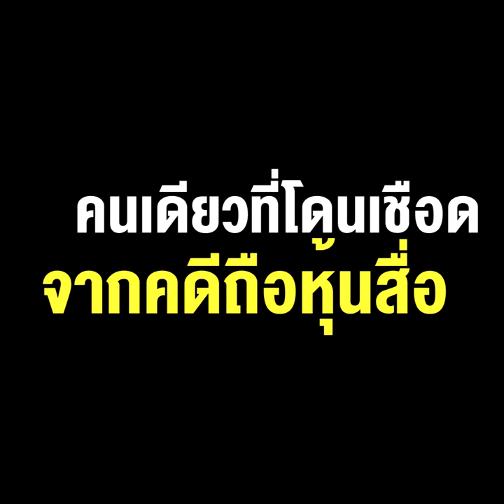"ธัญญ์วาริน" ส.ส.สีรุ้ง พรรคก้าวไกล คนเดียวที่โดนเชือด จากคดีถือหุ้นสื่อ ตามรอย"ธนาธร"